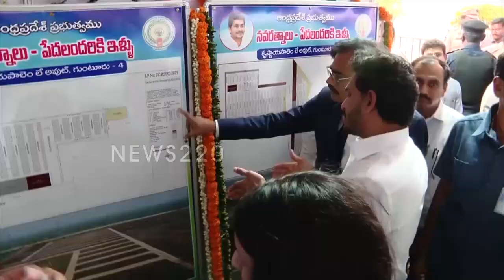Big News : ఏపిలో ముందస్తుకు రంగం సిద్దమా ..? కేంద్రం సైతం పచ్చ జెండా - News220